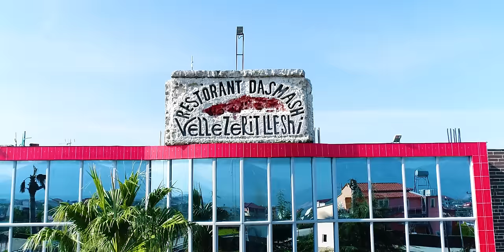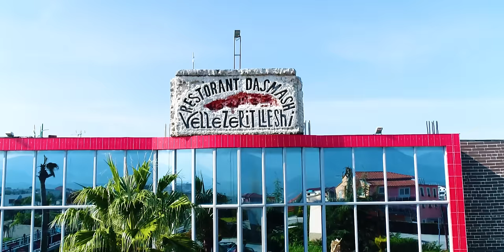Vellezerit Lleshi - Trashigime çifti i ri (Official Video HD)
Production: "Vig Studio" Lezhë
Maestro Napulan Lleshi